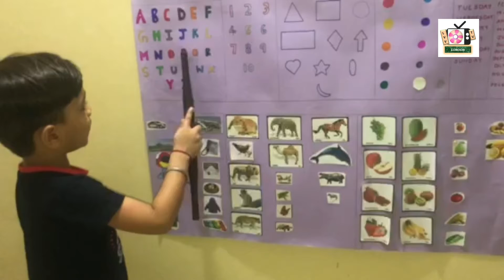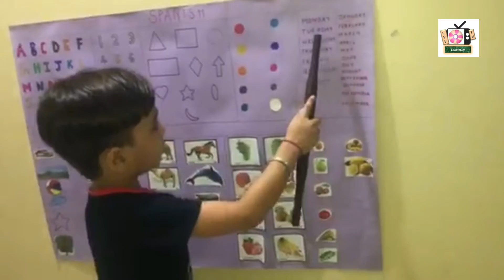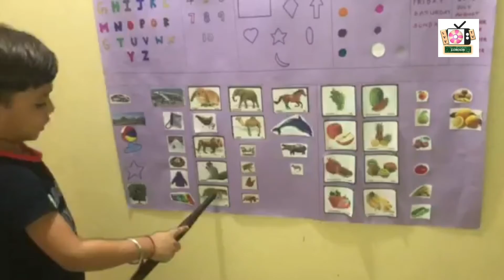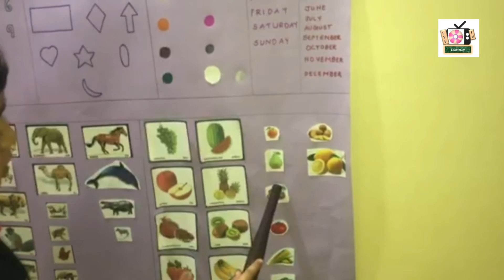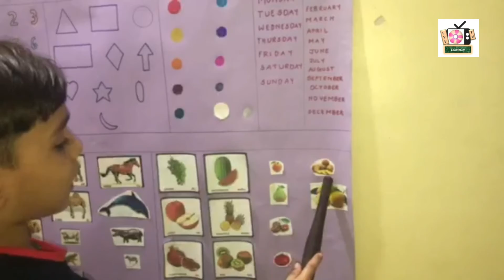PARV BAPNA : Spanish Language Tutor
CANDADITE ID: C102V102.

PLEASE COME TOGETHER TO APPRECIATE THEM.